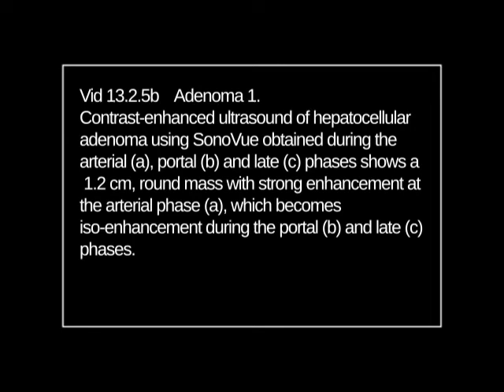vid ch13 2 5b